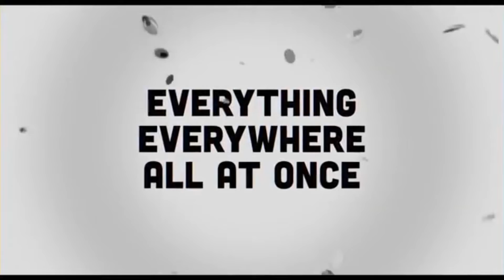FueraDeSerie con SoniaManzano 🍎 y WendyMancilla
FueraDeSerie con WendyMancilla te trae las mejores recomendaciones de películas para el verano. Cuéntanos que te parecieron, ¿Ya las viste? sigue a Wendy Mancilla en TikTok

Edición: Lizeth López Peryañez